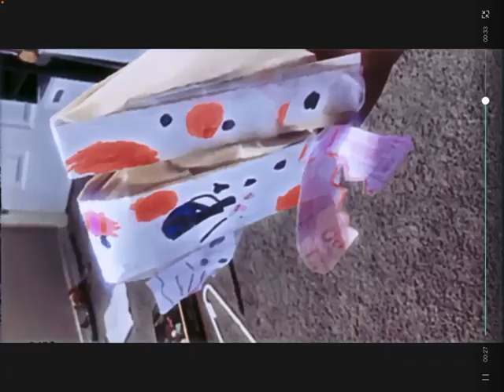Two birds on a wire..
Two birds on a wire, what happens? Find out…